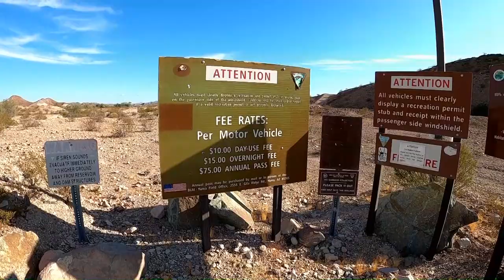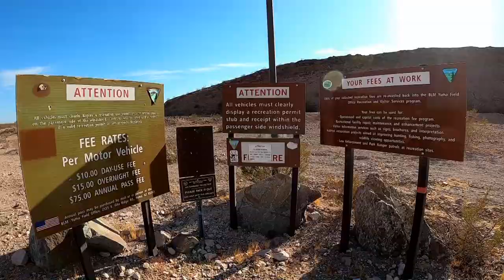North Shore at Senators Wash - Imperial Dam - Yuma Proving Grounds - RV Living & Travel Vlog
We're off to a new area away from the dusty desert! Senators Wash in the Imperial Dam area is our new target. We stop by the Army's Proving Grounds near Yuma Arizona.